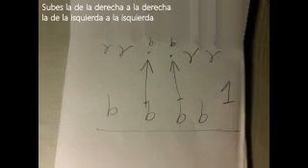Briendship bracelet this is a very cool pattern so i hope you love it like i do#03